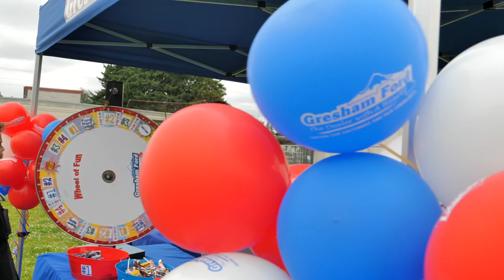Gresham Ford Rocks the Block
Fernando Saldivar benefited from his employer's continued education program at Mt. Hood Community College and is now giving back to the community with his wife and children at Rock the Block. Gresham Ford is one of the regular sponsors of the event.